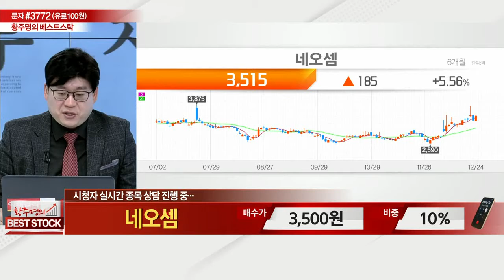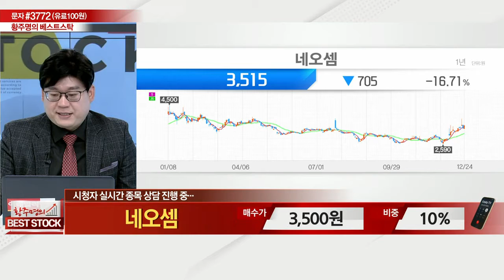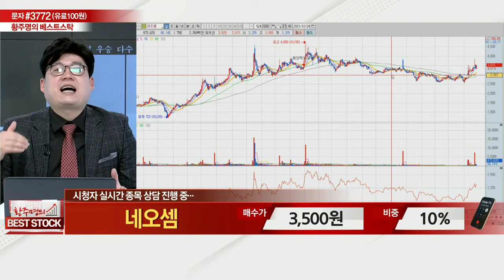네오셈(253590)_종목 상담_황주명의 베스트 스탁 (20211225)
# 종목 상담: 네오셈(253590)